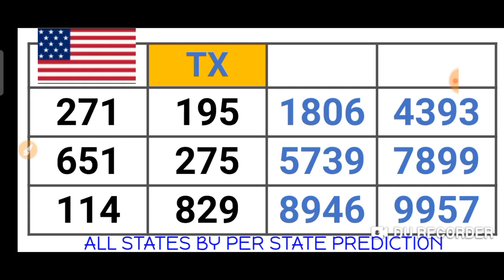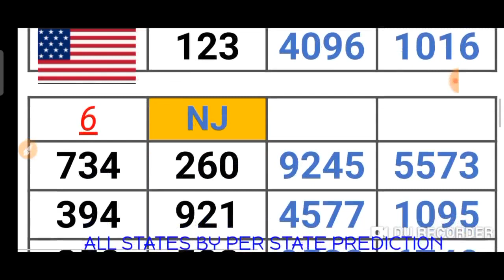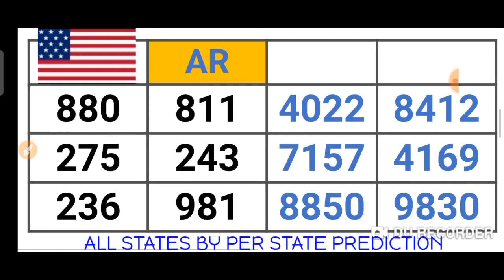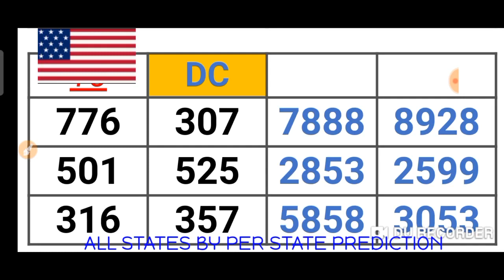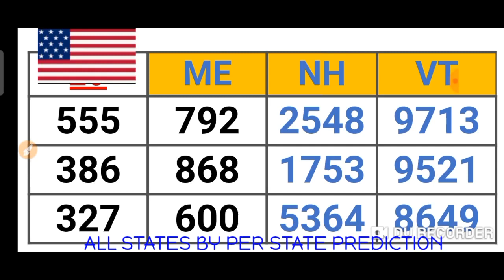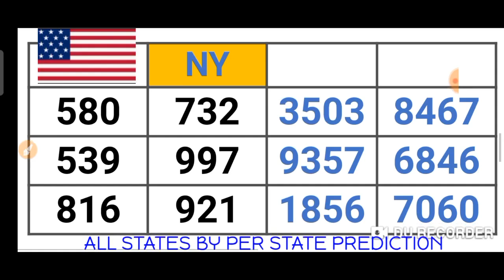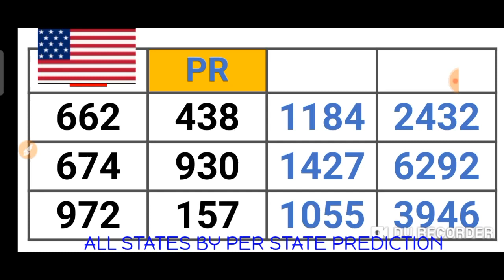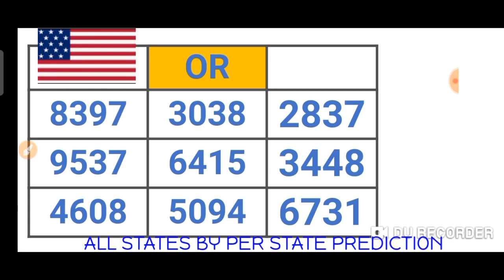PICK 2, PICK 3 & PICK 4 ALL STATES (BY : PER STATE PREDICTION ) for 16 May 2021 just try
This are my Best bet for PICK 2, PICK 3 & PICK 4 All States /BY:  PER STATE PREDICTION ( 16 May 2021) .
BET WISELY
Happy WINNING
Good luck